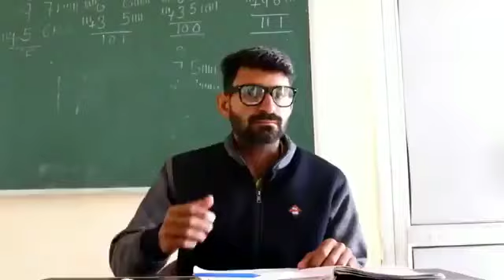Rajput boys| funny video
Funny video by rajput